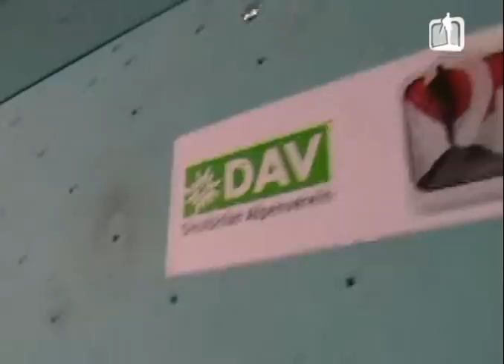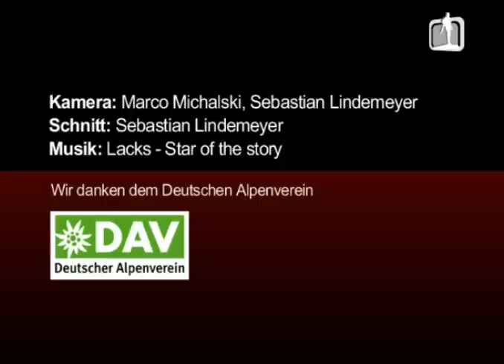DAV Bouldercup Pforzheim - Flash. Top und Sieg im Finale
- Das Video des Finals beim DAV Bouldercup in Pforzheim. Viel Spaß damit!